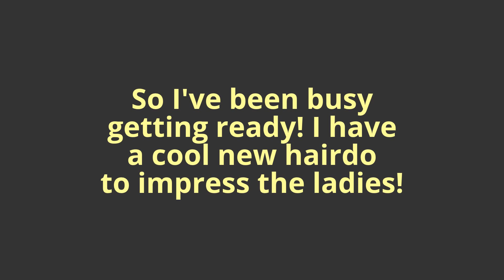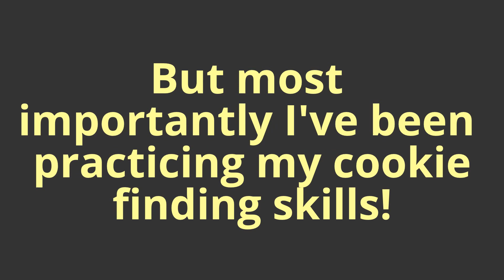MLKC Easter Bone Hunt 2014!